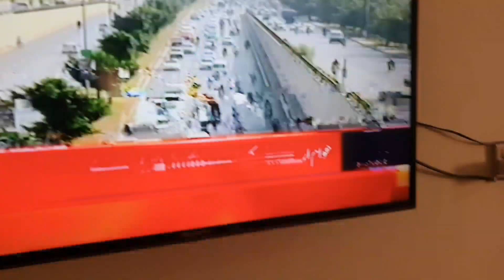Arshad Sharif Shaheed | RIP 😭